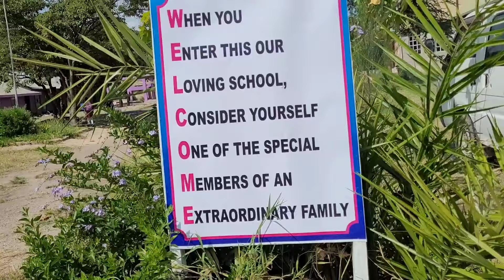Come With Me As I Put My Artificial locks & Visiting My Son School🥰